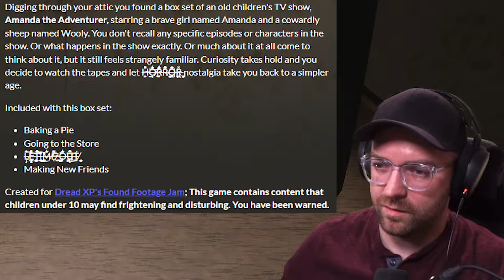Wooly Needs HELP | Amanda the Adventurer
Amanda the Adventurer seems innocent and cute but we find out Wooly is in danger! Amanda has a dark side that is hidden in the VHS tapes and we see what kind of a monster she really is.